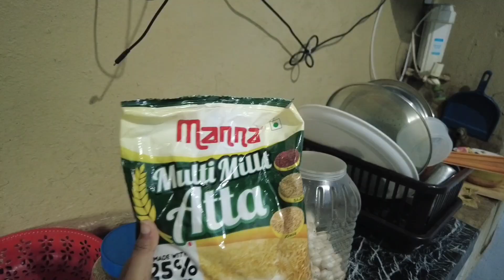😳zero oil chicken curry বানালাম🤤|| ❤️লাইফে অনেক কিছু নতুন শুরু করলাম❤️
In this channel we will share our daily lifestyle , Traveling moment, DIY , Spacial cooking recipes with you .